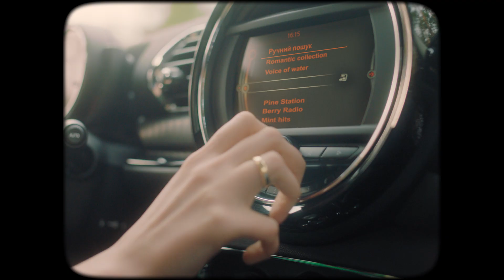Morshynska Plus Pine Water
Настали часи, коли постійно треба ставати кращою версією себе, прокачувати софт-скіли і оце все: тренінги особистісного росту; школи лідерства; ворк-шопи з тайм-менеджменту; переліки «100 книжок на літо» і «Що слід устигнути до 36 з половиною років»…
Відпочинь. Попий водички. Наша Morshynska Plus Pine Water уже прокачана самою природою.